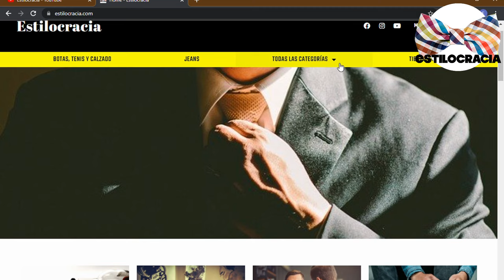botas REFILL mejores MODELOS 👞 !!!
🤔 ¿HAZ escuchado DE LAS botas REFILL?

00:00 Introducción
02:30 Botas Casuales
03:04 Botas Chelsea
03:37 Botas de Piel
04:14 Botas de Gamuza

Visita nuestro sitio asociado de Amazon para productos de tu interés: